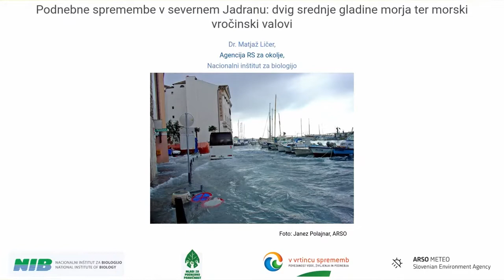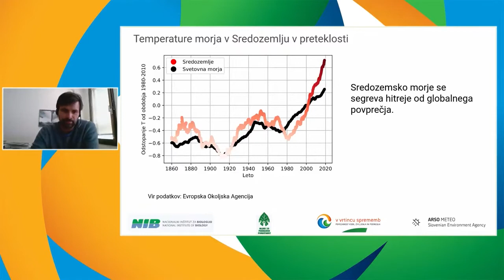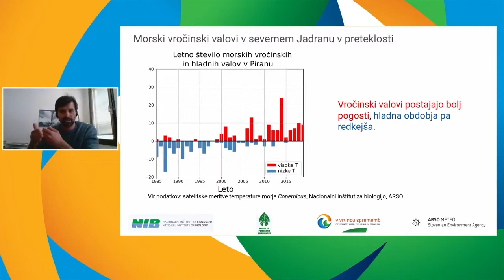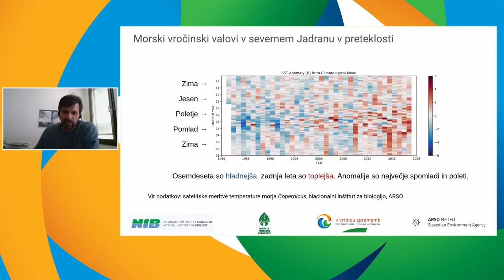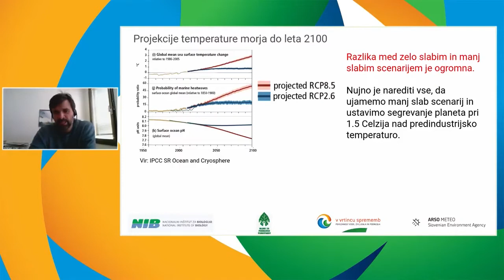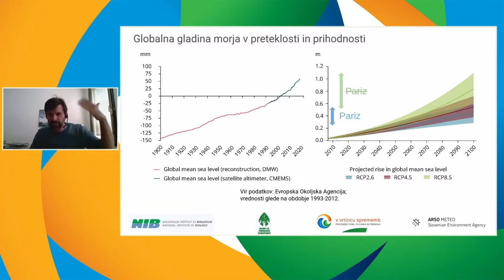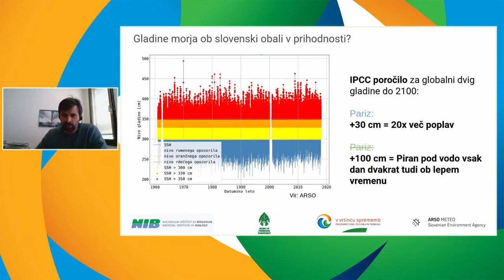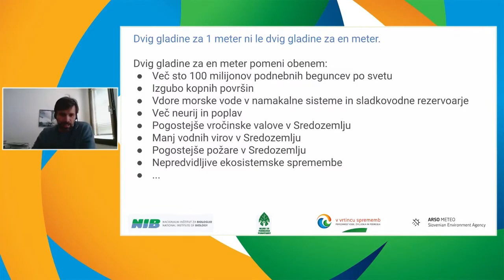07 Matjaž Ličer NIB